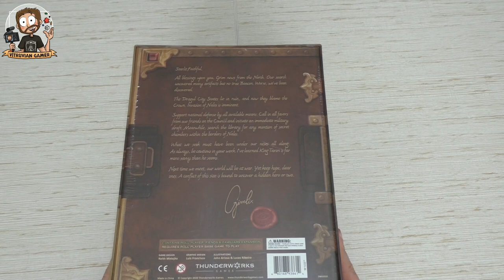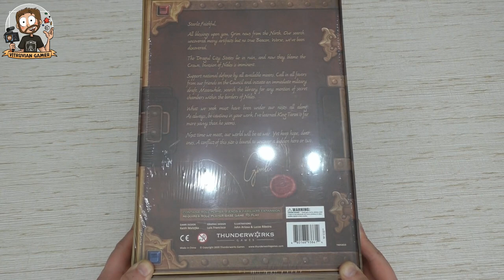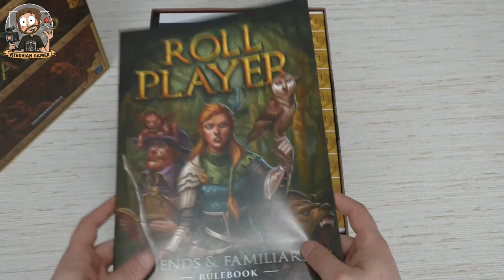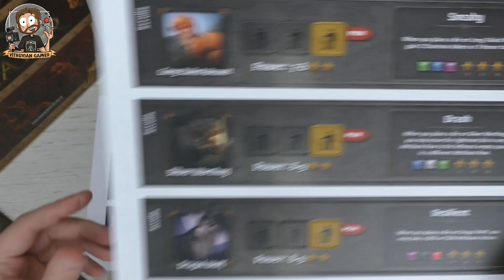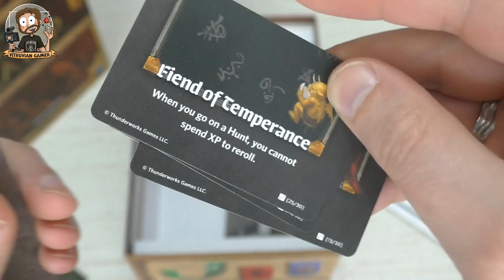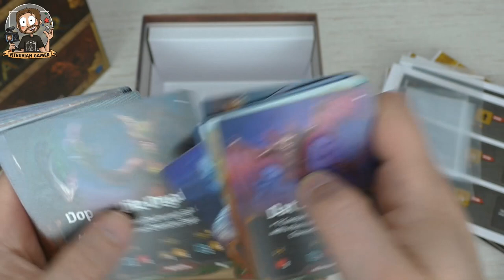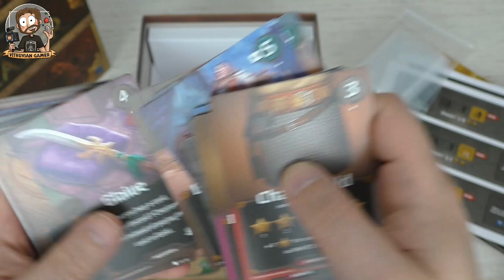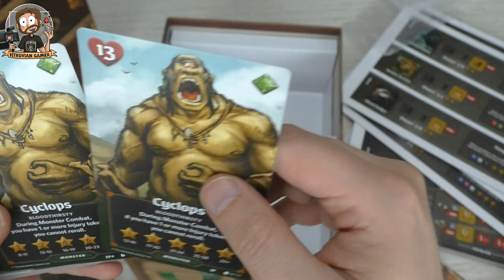Vitruvian Unboxing : Roll Player - Fiends & Familiars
I'm still loving the concept and the gameplay of this cool game. Now we have a new expansion which adds fiends and great familiars to the game. Let's see what comes in the (special big) box!